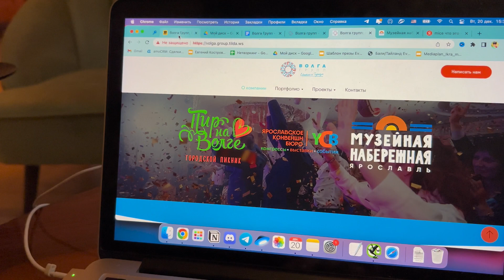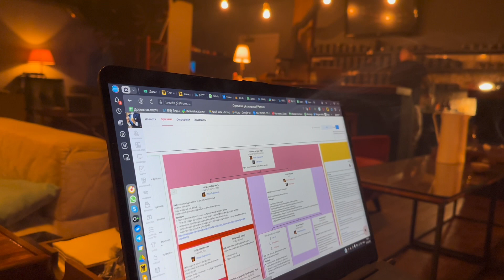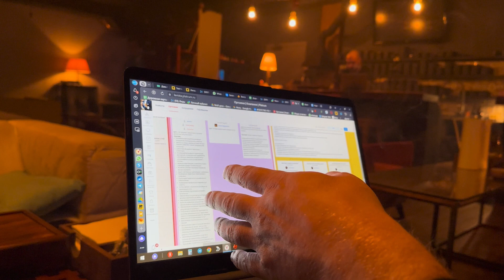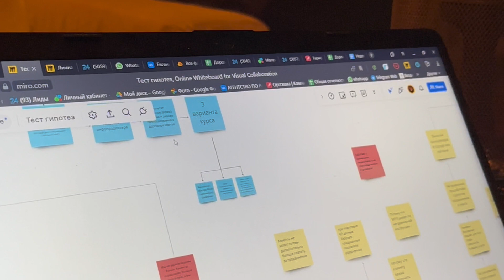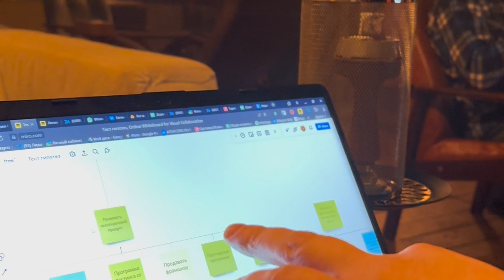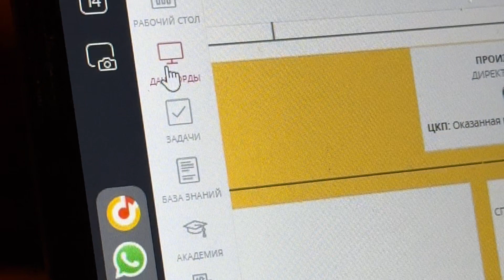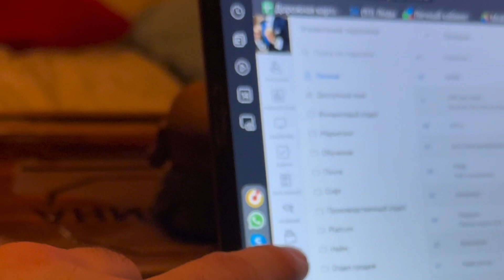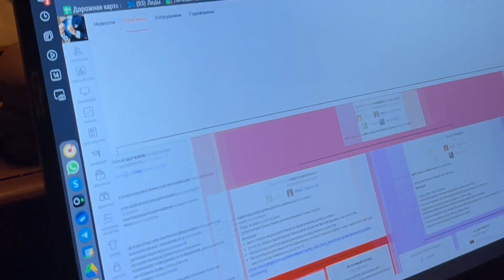Немножко выигрываю – Костров Vlog #44 – 20.12.2022